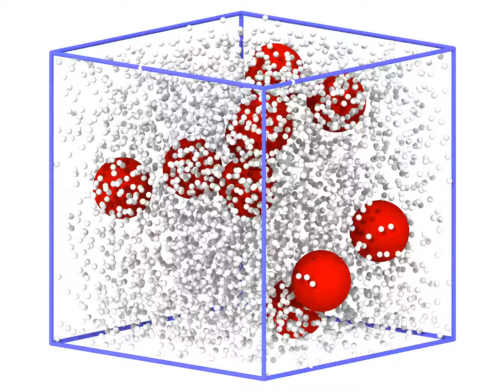Colloids immersed in lj fluid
Colloids diffusion in lj fluid using LAMMPS.